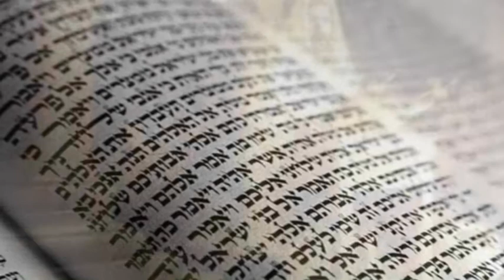Scripture Memory 365 Day 5/17 Matthew 5:17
Think not that I am come to destroy the law, or the prophets: I am not come to destroy, but to fulfil. For verily I say unto you, Till heaven and earth pass, one jot or one tittle shall in no wise pass from the law, till all be fulfilled. (Matthew 5:17, 18 KJV)

Yes heaven is real! Read the bible to find out more.